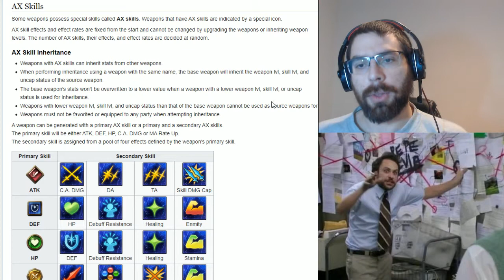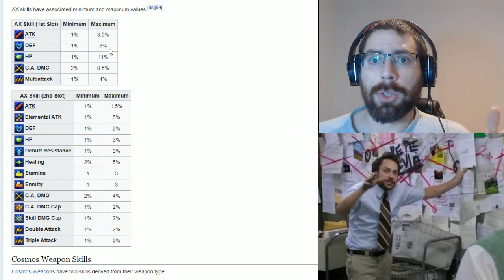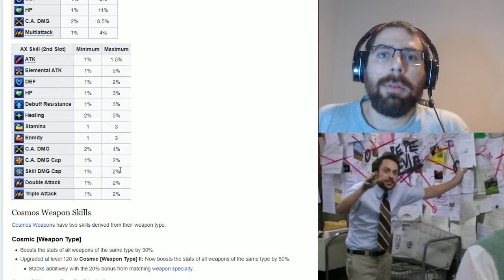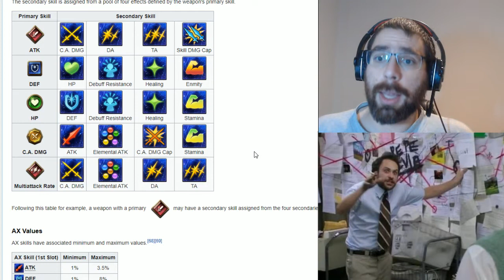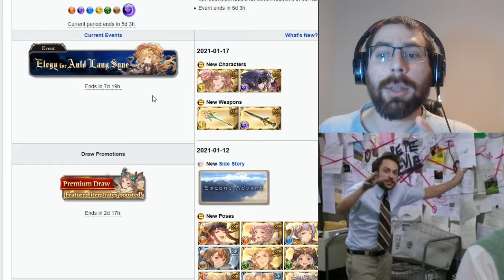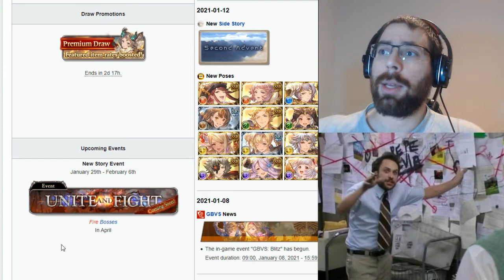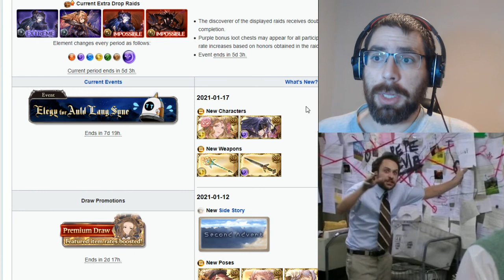Las skills AX | Granblue Fantasy en Español